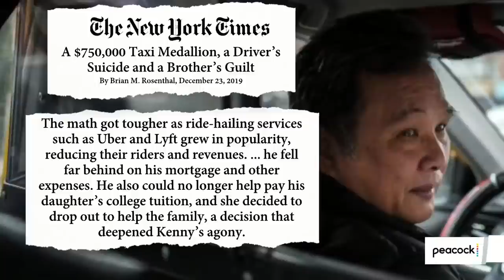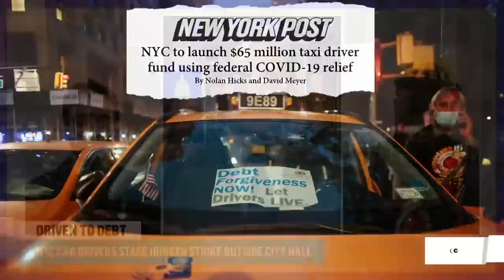Driven To Debt: NYC’s Taxi Crisis | The Mehdi Hasan Show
New York City’s yellow taxis are iconic, yet many of their drivers are in dire straits. The permits the city requires them to get have burdened many of them with crushing debt. Many drivers have been on a hunger strike outside City Hall for a month now. Mehdi is joined by NY state assembly member Zohran Mamdani and hunger striking taxi driver Mouhamadou Aliyu to discuss.